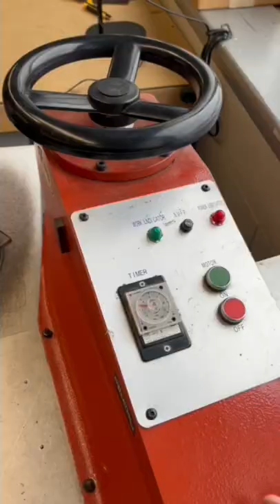Making A Simple Leather Wallet | ASMR Leathercraft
Check out how we make our leather Front Pocket Wallet featuring some good leather working asmr.

TOOLS/MATERIALS:
**Weaver is a reputable supplier of leather, hardware, tools, machinery. They are an excellent source for all your leatherworking needs:

**Amazon is a great resource with fast shipping for simple tools, materials, hardware, etc. It is a great way to test product and figure out what works for you and your designs.

HAND TOOLS:
-Tim Holtz Tonic Studios Cushion Kushgrip Serrated Snip Scissors
-Strap Cutter
-Rotary Punch
-Rotary Punch (Economy)
-Hand Punch Set
-Snap Off Blade Knife
-Olfa Rotary Cutter
-Leather Round Head Knife
-Scratch Awl

WORKBENCH:
-Grid Cutting Mat
-Stitching Pony

MACHINES:
-1/2 Ton Arbor Press
-1 Ton Arbor Press